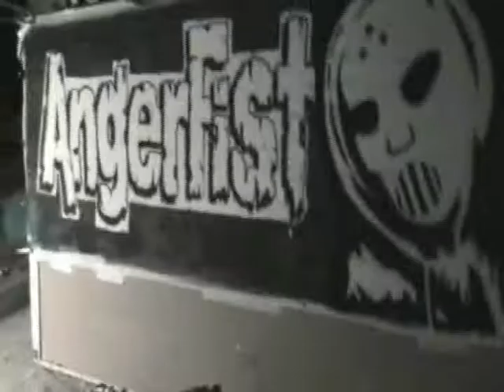Angerfist art for End of the world 12-27-08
Angerfist live art airbrush banner by dzine 3er wtk aka DJ3 for End of the world 12-27-08